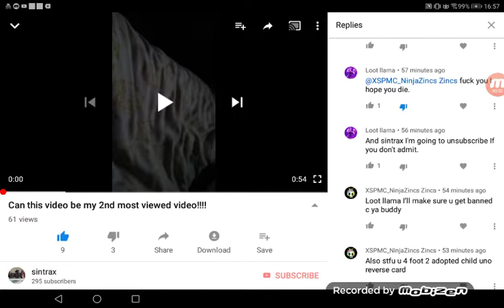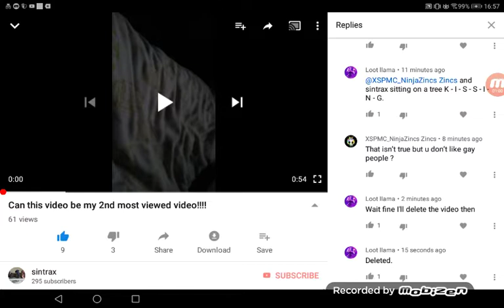Loot llama has. Been a bad person